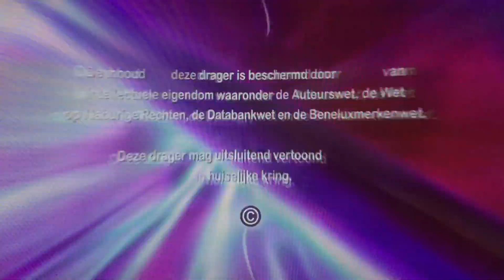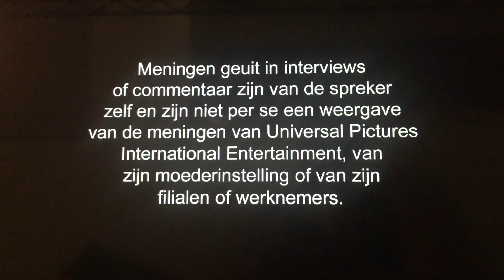Dutch Option DVD Opening #114 11/3/22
From my Spain Import Blu-ray of Public Enemies.